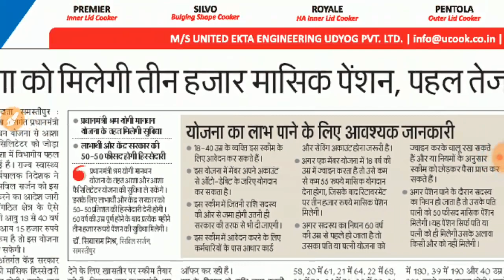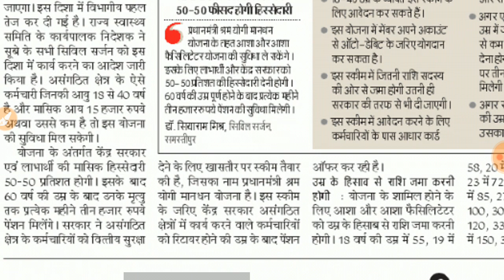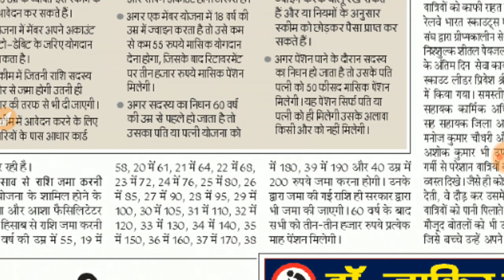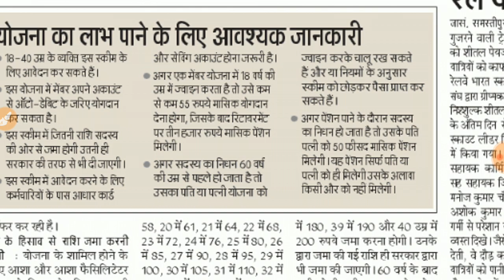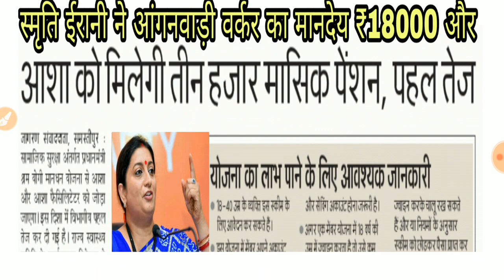आंगनबाड़ी आशा मानदेय 18000 एवं मासिक पेंशन ₹3000|| मोदी कैबिनेट में बड़ा फैसला|| Anganbari manday